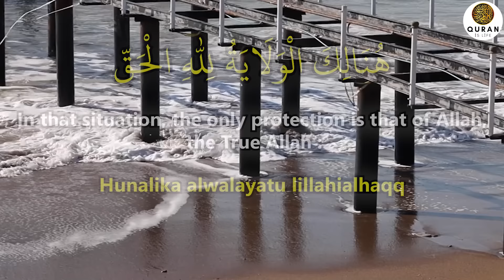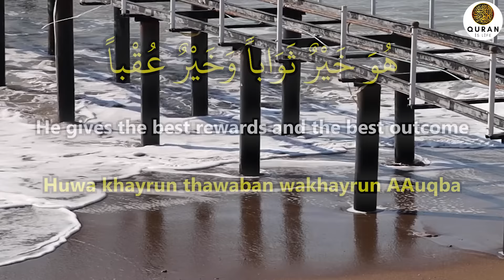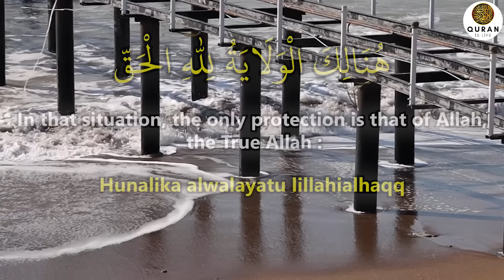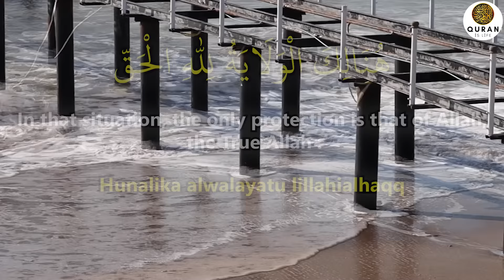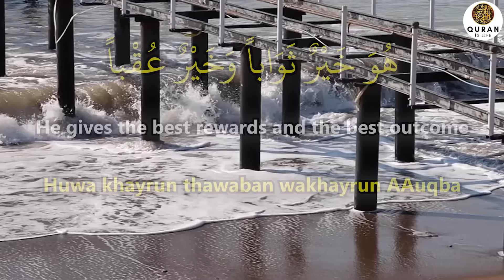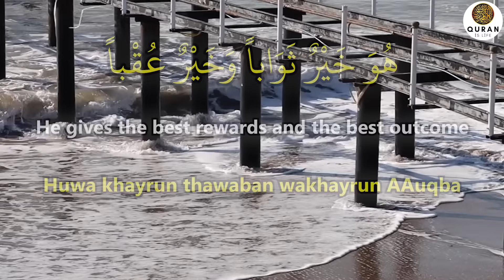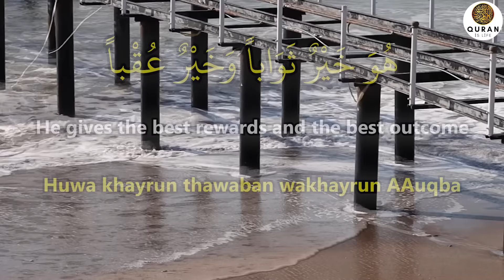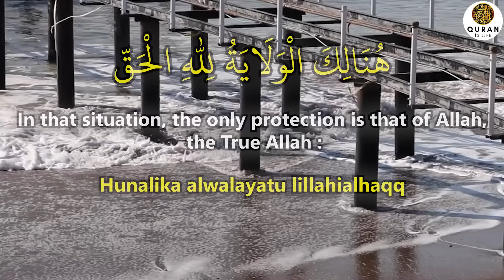Read This Dua Every Day To Make Your Wish Come True When You Least Expect It! - (Quran Is Life)